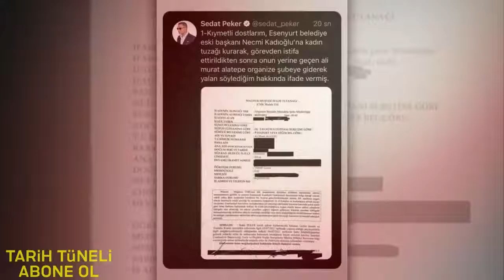Sedat Peker Sizi Yok Edeceğim - Peker Gizli Belgeleri Yayınladı